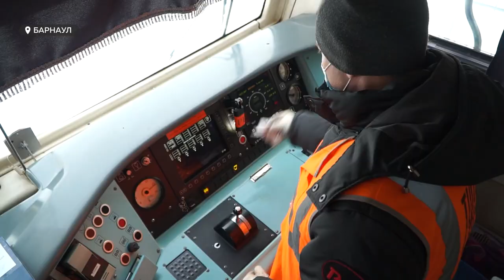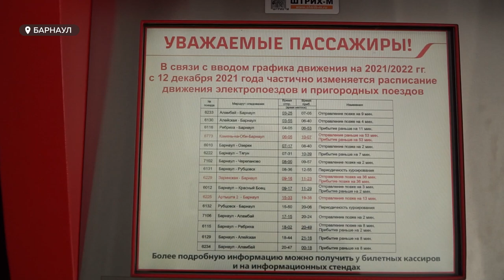Работники РЖД ежедневно следят за тем, чтобы внутри составов было безопасно и чисто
Работники РЖД ежедневно следят за тем, чтобы внутри составов было  безопасно и чисто. Для этого используют специальную химию, которая позволяет обезопасить пассажиров от заражения коронавирусом. О том, как происходит обработка, – в нашем сюжете